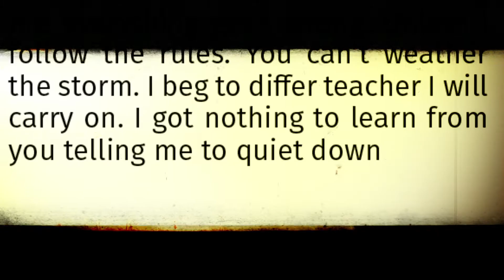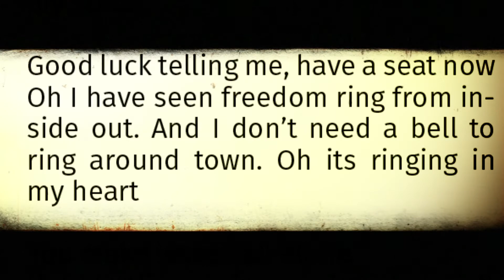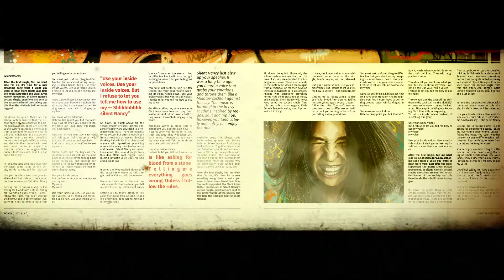Inside Voices - Silent Nancy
Silent Nancy! This is the video 4 Inside Voices!

After the first single, Tell me what side I’m on, it’s time for a new smashing song from a voice you want to hear more from! Last time the hook supported the Black Lives Matter movement. In Silent Nancy's second single, questions are sent to the authoritarian of the society and this time the riddim is built on roots reggae!

Sit down, be quiet! Above all, the school system ensures that the citizens of society are educated to a homogeneous mass. There are benefits to the system but does a monologue from a textbook or teacher develop thinking individuals in a classroom? Anyone who questions prevailing norms risks being classified as messy and deviant. Silent Nancy will never keep quiet, the second single from this duo offers cool reggae, Katie Burke's fantastic voice, soul, hip hop and a lot of joy!

In June, the long-awaited album with the exact same name as this single, Inside Voices, will be released.

DIGITAL RELEASE: 05/03 2021
SONG: Inside Voices

ARTIST: Silent Nancy
WRITERS: Katie Burke, Rocksteady Fred

PRODUCER: Rocksteady Fred
LABEL: Upful Music
VIDEO: UPFUL MEDIA / ROCKSTEADY FRED

DISTRIBUTION: Swing Kids